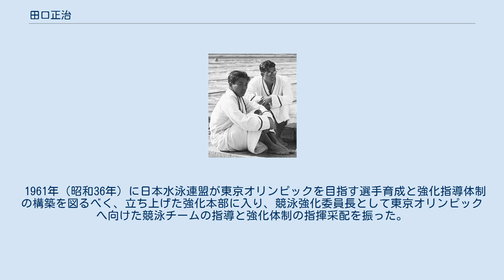田口正治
田口 正治（たぐち まさはる、1916年（大正5年）1月9日 - 1982年（昭和57年）6月29日）は、日本の水泳選手。
専門は自由形。
1936年ベルリンオリンピック800mフリーリレー金メダリスト。
 1916年（大正5年）1月9日、京都府出身。
同志社大学在学時の昭和8年度第7回明治神宮体育大会水上競技大会の新人競技の部・男子100m自由形に出場して1分1秒6のタイムで優勝し、注目を集める。
 同志社大学から立教大学へ転じて、立教大学在学中の1936年（昭和11年）日本選手権水泳競技大会の競泳男子200m自由形で2分14秒8のタイムで優勝。
その年のベルリンオリンピック日本代表選手に選出される。
 ベルリンオリンピックでは100メートル自由形で4位入賞を果たし、男子800メートルリレーで、遊佐正憲・杉浦重雄・新井茂雄と共に金メダルを獲得。
田口はこの800mリレーの優勝チームの一員として栄光を讃えられ、遊佐、杉浦、新井と共に1936年度の朝日スポーツ賞を受賞した。
 立教大学卒業後は大丸（百貨店）に就職、大丸水泳部コーチとして古川勝、後藤忠治を指導した。
 1961年（昭和36年）に日本水泳連盟が東京オリンピックを目指す選手育成と強化指導体制の構築を図るべく、立ち上げた強化本部に入り、競泳強化委員長として東京オリンピックへ向けた競泳チームの指導と強化体制の指揮采配を振った。
1964年（昭和39年）の東京オリンピック本番では競泳チームヘッドコーチを務めた。
 1982年（昭和57年）6月29日、逝去。
66歳没。